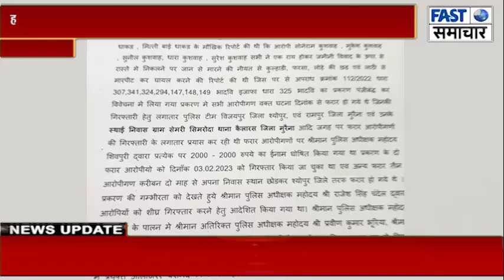हत्या के प्रयास में फरार 3 इनामी आरोपियों को सिद्दपुरा गसवानी के जगंल से किया गिरफ्तार,भेजा जेल